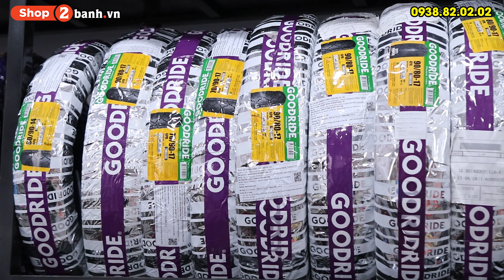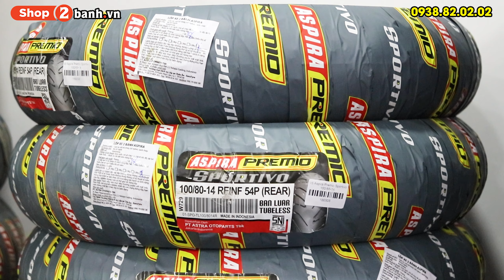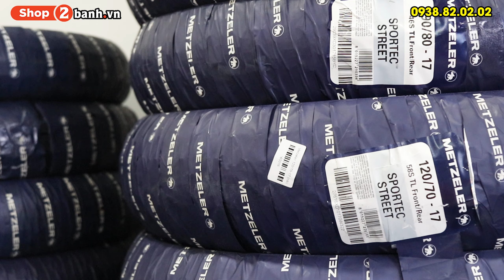Chọn vỏ xe cho Winner đi êm, bám đường, gai mới nhất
Có nhiều lý do để bạn chọn vỏ xe thay thế cho Winner: gai đẹp, giá mềm, đi êm, bền, chống trượt, bám đường,… hay vì thương hiệu uy tín bạn yêu thích. Tất cả đều được tổng hợp trong clip để bạn dễ dàng chọn lựa.

Shop2banh.vn - Phụ tùng & Đồ chơi xe máy:
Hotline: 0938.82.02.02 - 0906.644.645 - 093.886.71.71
Artist: Dan Lebowitz | Track: Take Your Time
Country & Folk | Calm